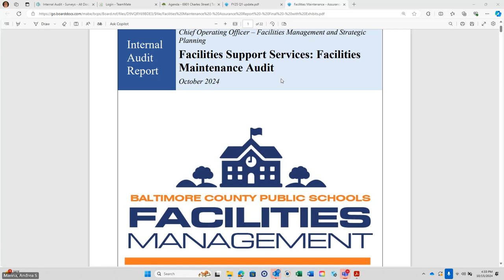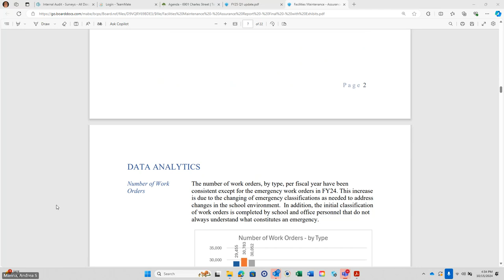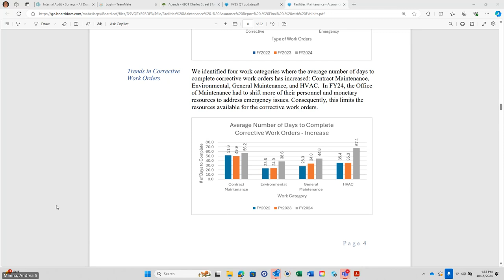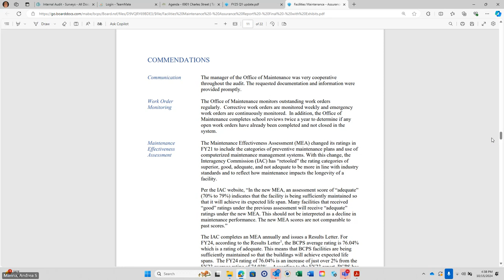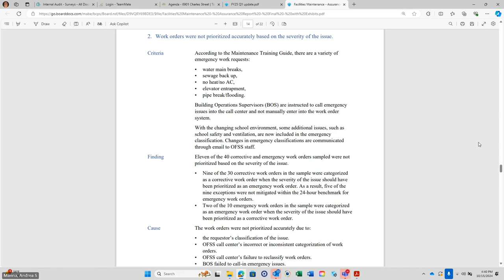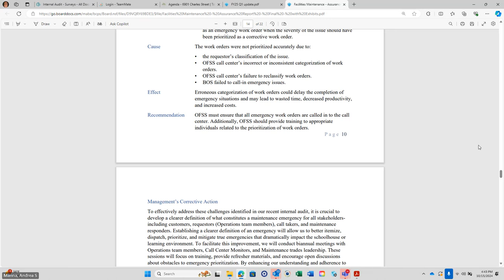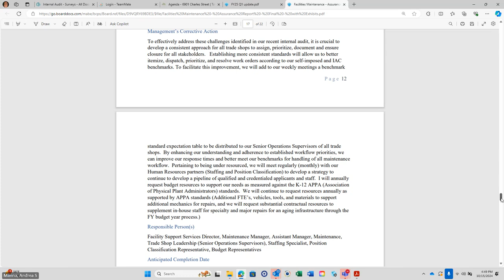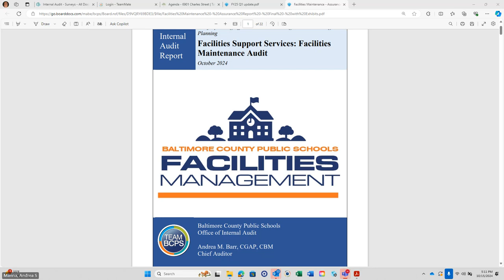AUDIT COMMITTEE MEETING 10-15-24